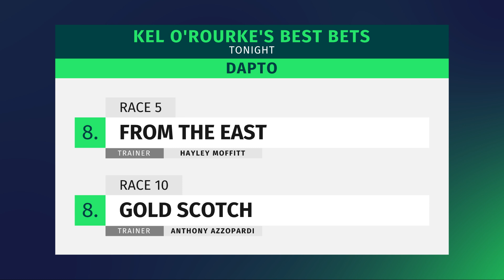BEST BETS | THURSDAY GREYHOUNDS | 5 SEPTEMBER